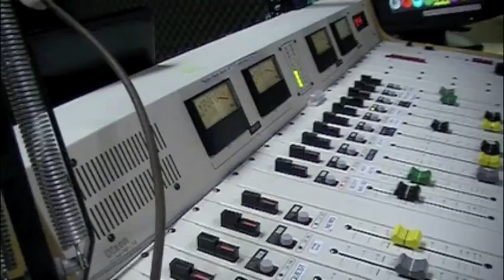Stevie And The Snow (Nov 15/16, 2011)